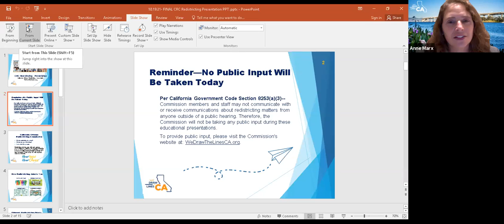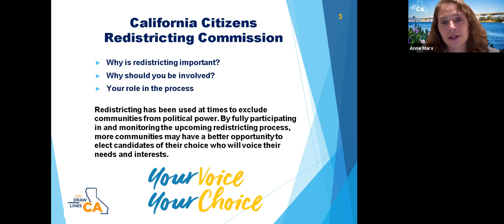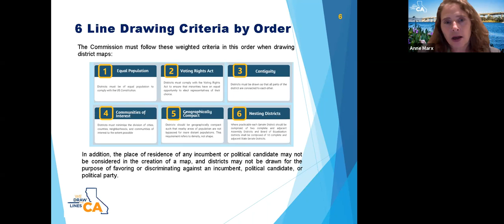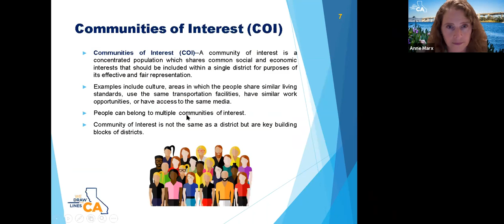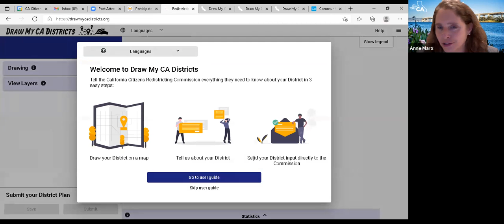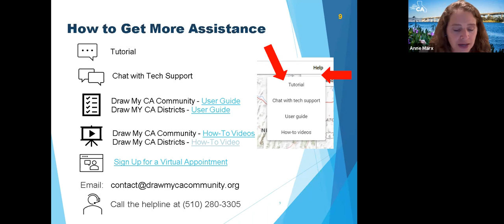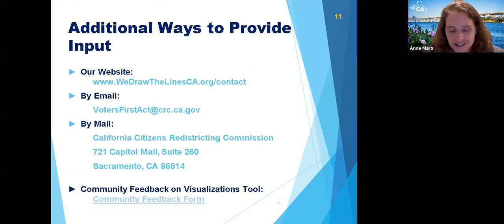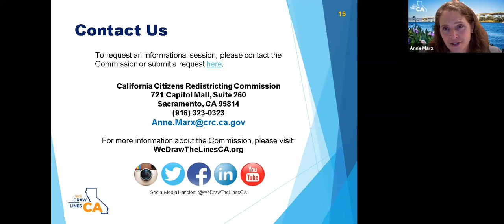Initiate Justice hosts: CA Citizens Redistricting Commission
The California Citizens Redistricting Commission is a group of Californians who are drawing district lines free of special interests, politics, or political influence.

Every 10 years, after the federal government publishes updated census information, California must redraw the boundaries of its Congressional, State Senate, State Assembly and State Board of Equalization districts, so that the districts correctly reflect the state’s population.

One of the greatest powers that the people of California have is to elect their own representatives to conduct the business of their government. How the district boundaries are configured can make the difference between empowering and maximizing the voters’ voices or minimizing and muting those voices.

Redistricting has been used at times to exclude communities from political power. By fully participating in and monitoring the upcoming redistricting process, more communities may have the opportunity to elect candidates of their choice.

Speaking up about your community is critical to help keep your community whole to the extent possible. This ensures that your voice is heard by your elected leaders when making decisions such as the quality and funding of your child’s education or determining your tax rates.

Anne Marx, outreach manager with the commission, shared with our members about this process and how you can get involved!